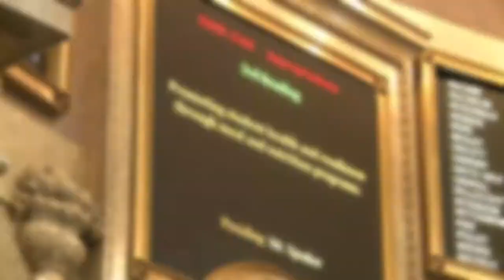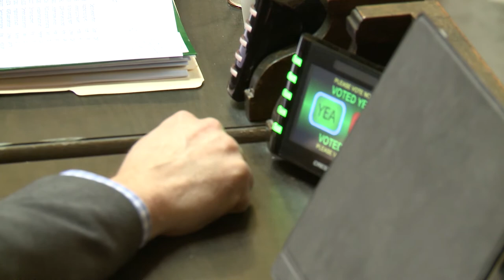An update from Rep. Laurie Jinkins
During the first week of the 2018 legislative session, the House passed bills to ensure kids don't start the school day hungry, and to ensure health care workers - like nurses - get meal and rest breaks so they can safely care for patients.